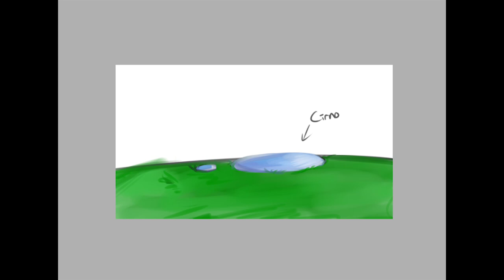How to draw Cirno in 10 seconds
At summertime, Cirno hibernates into the world's strongest puddle of water

quick SD version (20 sec later on) lul

-ATK